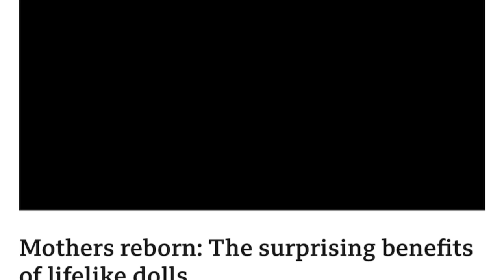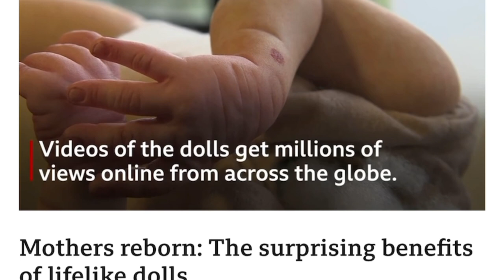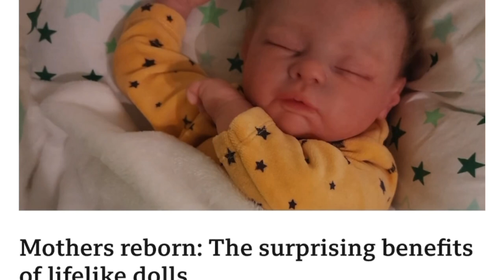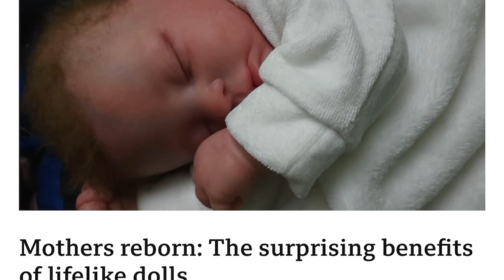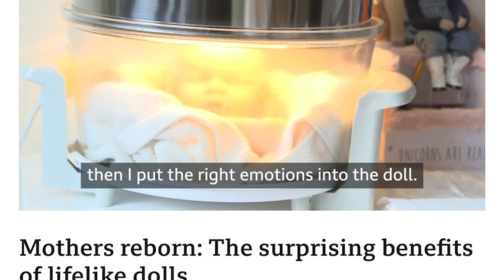Who uses REBORN DOLLS?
This reborn doll video will surprise you !
This is an eye opening documentary on reborn dolls and who uses them and why are reborn dolls so important!!

Please leave me your opinion in the comments on this amazing reborn doll documentary.